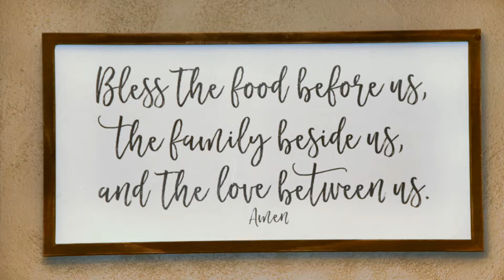THANKSGIVING 2019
Katie offered to have Thanksgiving at her and Branden's newly purchased house this year.